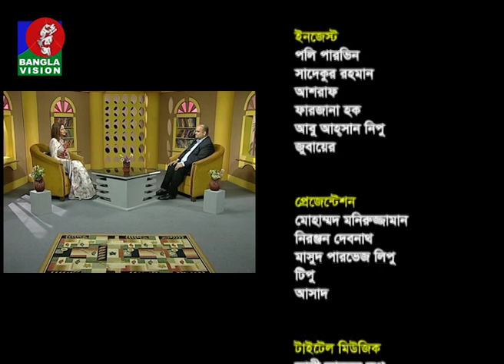Din Protidin | 20 January 2018 | Maik Kazi | BanglaVision Program